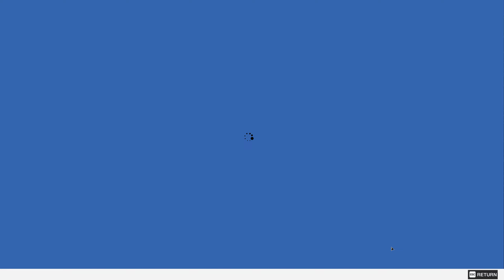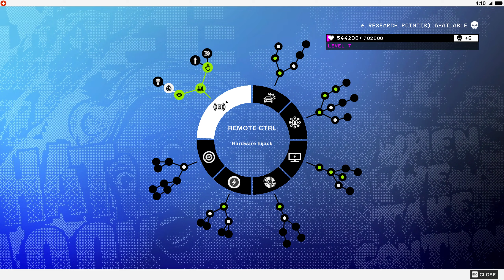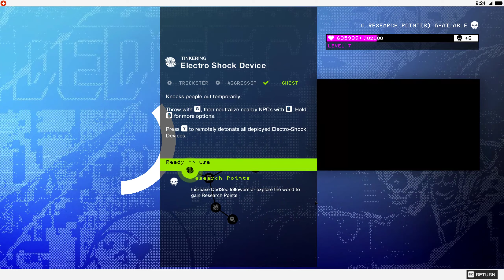Watch Dogs 2 2023 01 25 20 39 14 01